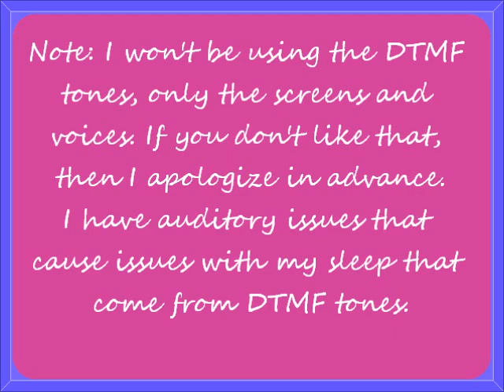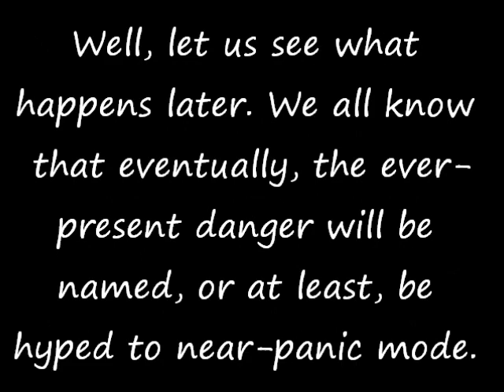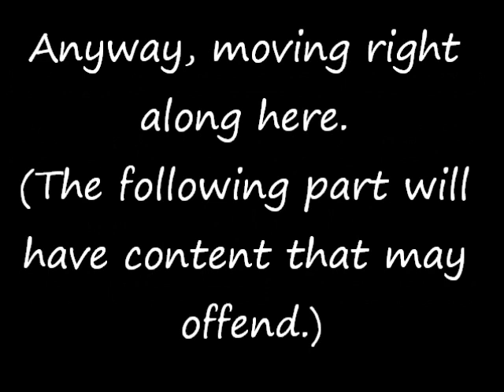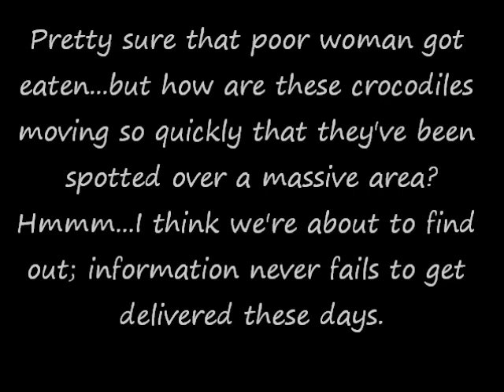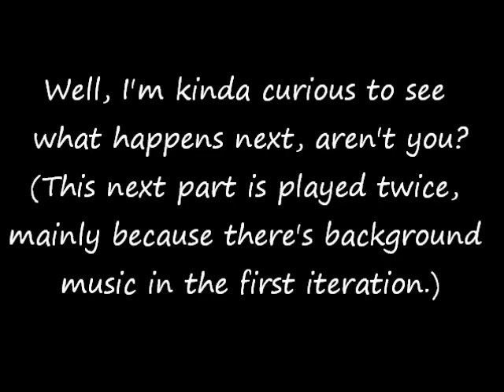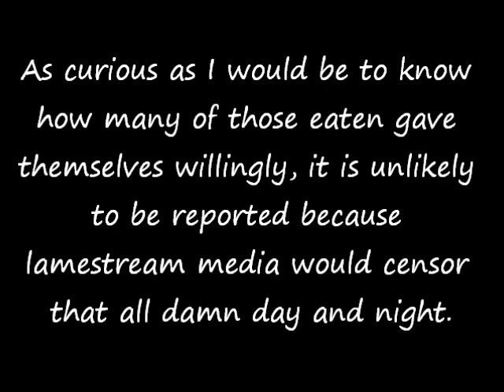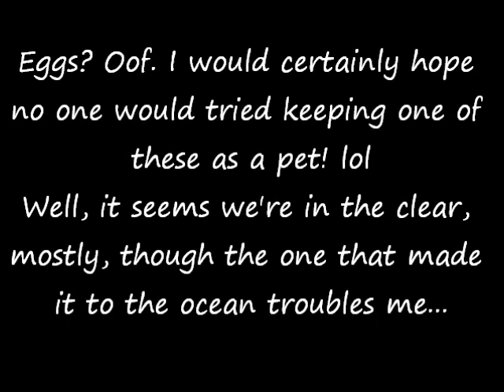EAS Scenario 001: Crocodile Rock, Gulp...?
An EAS Mock Scenario.
This is the scenario I had in mind for a collaboration with someone else, who never got back with me. Thankfully, I was able to find the software necessary to do this myself.

Software used:
Bandicam (used to make screenshots of the various alert screens)
Balabolka (TTS software at the heart of this whole thing)
Audacity (used to make adjustments to the sound files)

Fonts used:
Segoe Script, Segoe Print, Impact

Inspirations:
Eka's Portal, SCPHermitage 1258

Content Warnings:
Scary, Disturbing Content, EAS, Mild Vore References, Fetish References, Time Zone Inconsistencies, Genetic Mutations, Sci-Fi/Horror, Non Popular Music